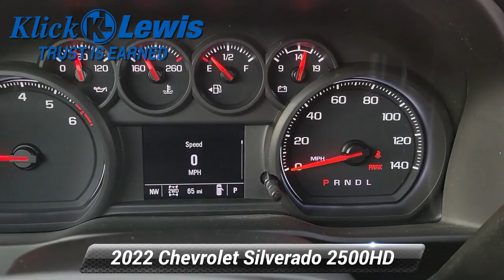New 2022 Chevrolet Silverado 2500HD Work Truck, Palmyra, PA 2834200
[RLVID:4201:0fa3fb39e6d79f6e:a42e04708dcb803b:1]